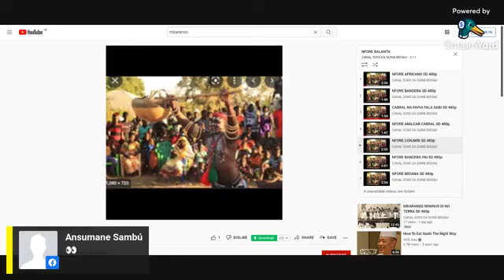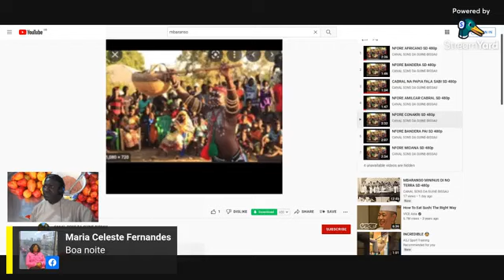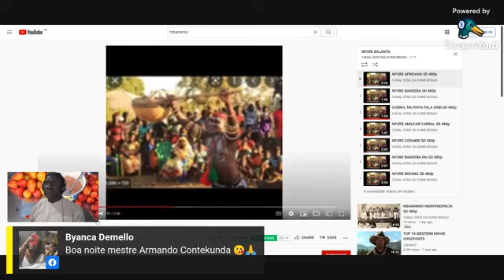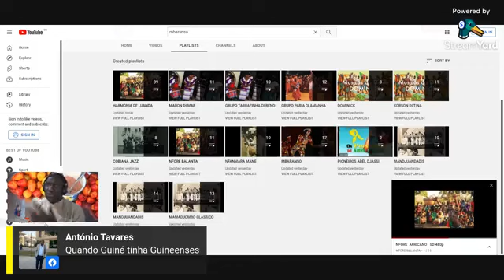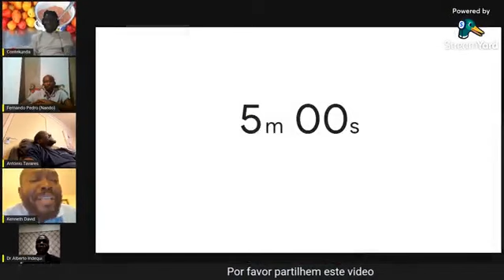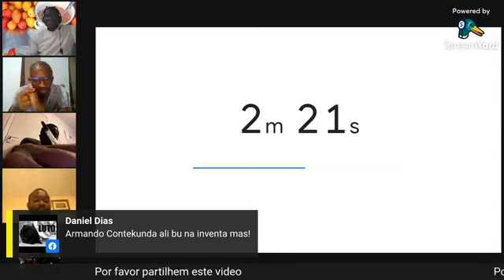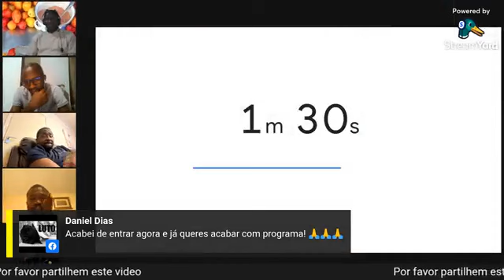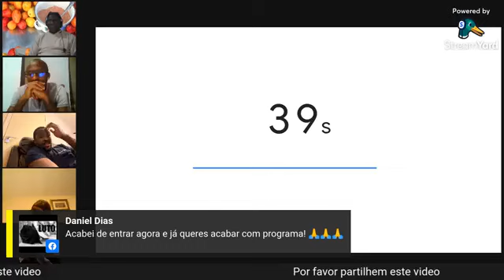Efeitos da Rassa e tribu como entraves no relacionamento entre povos na Guine-Bissau